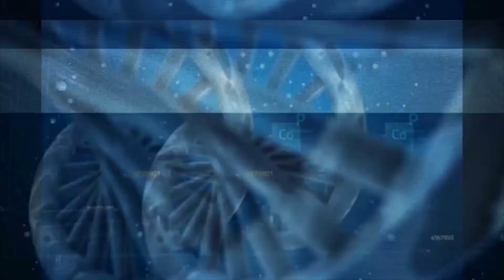Dry Fruits Benefits and Beauty Tips || VS9 NEWS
Watch Here, Dry Fruits Benefits and Beauty Tips || VS9 NEWS

Watch here, JanaSena Chief Pawan kalyan Visits and Pays his Condolences to the Nagaraju Family in Payakaraopeta || VS9 NEWS
Pawan kalyan Visits and Pays his Condolences to the Shiva Family in Payakaraopeta ll VS9 NEWS